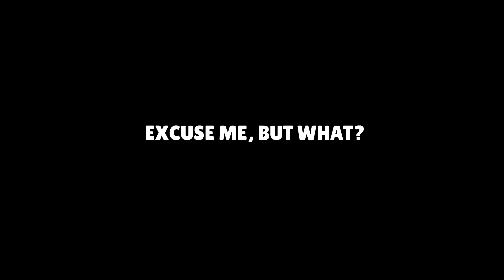THIS IS WHY WE CAN'T HAVE NICE THINGS | Tales of Arise [28]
Welcome back to Tales of Arise~
Kataniel Daniel is out there and we're gonna find him. But first, we have to fight whatever the hell this is.